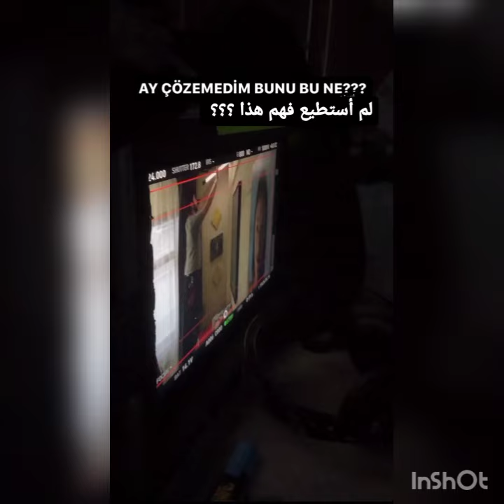Yalı Çapkını Ferit ve Seyran kamera arkası görüntüleri geldi